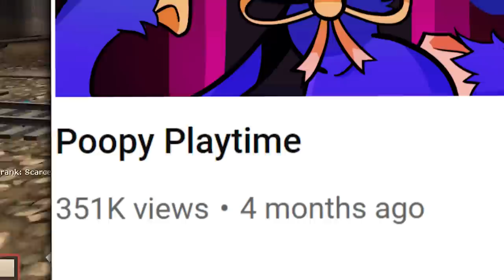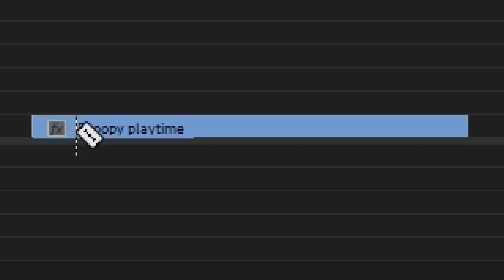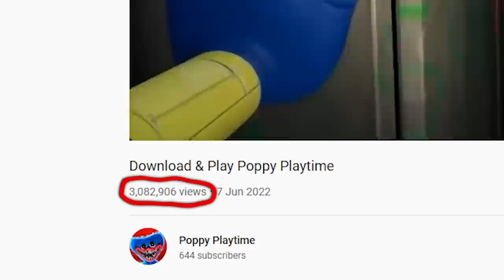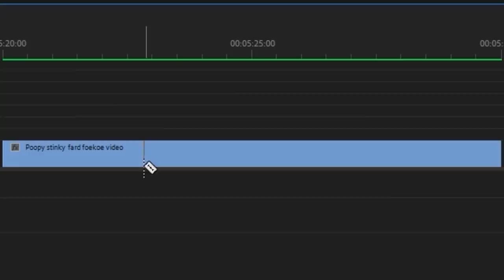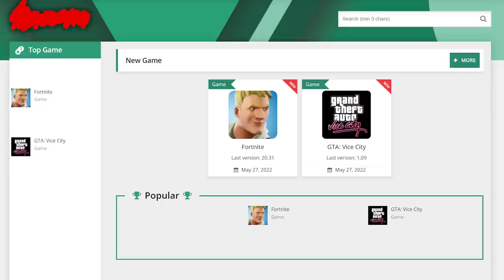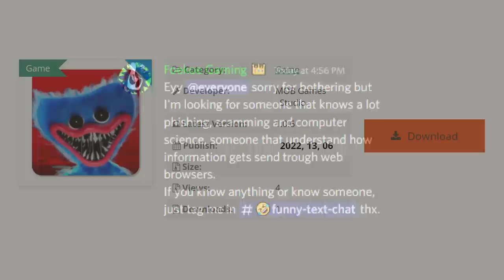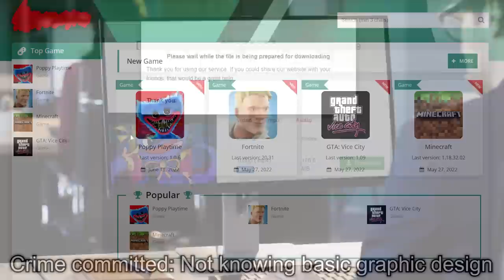Poppy Playtime Stole My Video To Scam People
Music used in order:
Neon White - Completely clueless
Omori - A home for flowers
Earthbound - Apple kids theme
Donkey Kong 64 - Mushroom stem
Pikuniku - The mountain village
Omori - Fresh...ish...
Banjo Tooie - Cloud cuckooland central cavern
Pikuniku - Underground friends
Inscryption - The temple of magicks
Runescape - Newbie melody
Neon White - Rude interlude